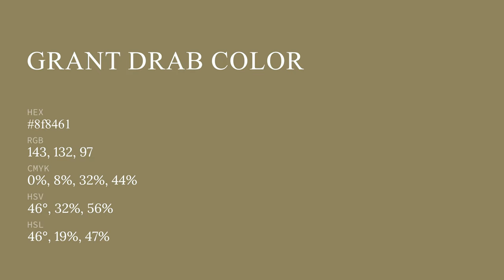Grant Drab color 8f8461 hex color - Yellow color - Cool color 8f8461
What color is Grant Drab ? 8f8461 hex color - Yellow color - Cool color 8f8461

Hex 8f8461 Color Code is also known as Grant Drab color.